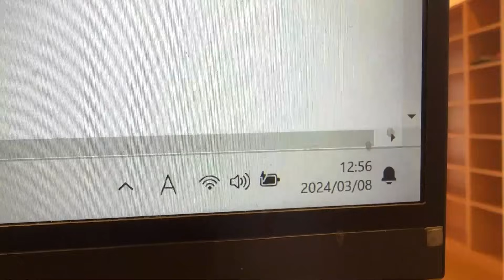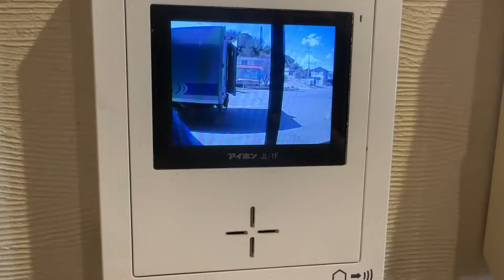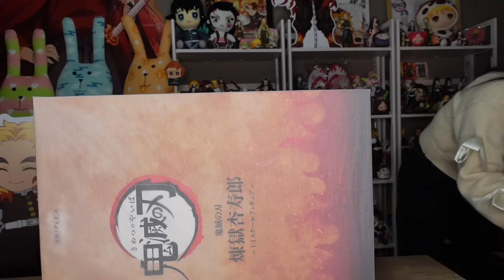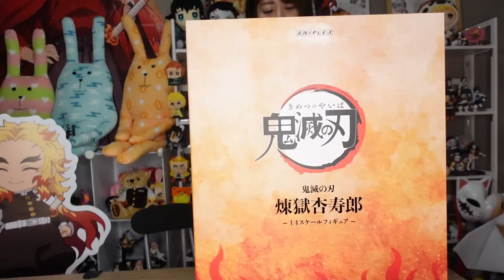【1/4スケール煉獄杏寿郎】届いたけど・・・どうしょう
普段は旅館の女将をしています。
趣味のアニメの推し活旅行やグッズ開封などの